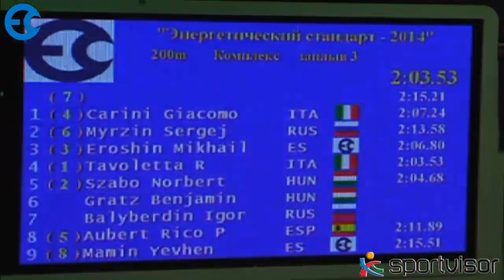200m Medley - Boys - 3 Heat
Energy Standard Championship-2014